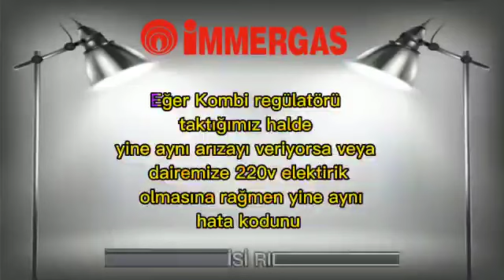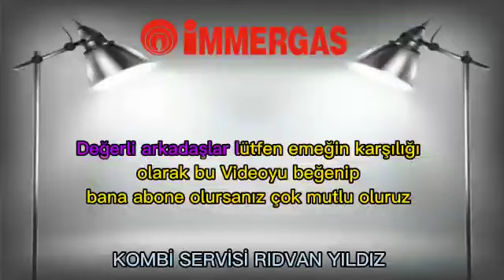İmmergas F37 Hata Kodu Nedir? Nasıl Giderilir?